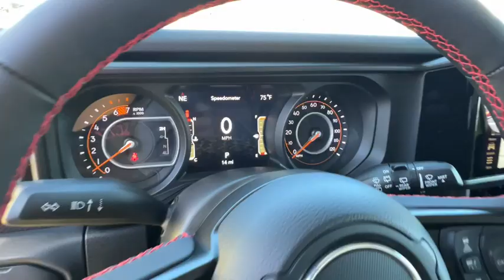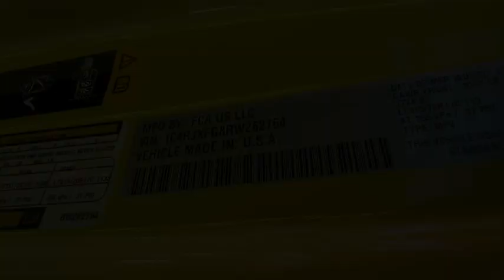2024 Jeep Wrangler Carson City, Dayton, Reno, Lake Tahoe, Carson valley, Northern Nevada, NV 24W4069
High Velocity New 2024 Jeep Wrangler 4-DOOR RUBICON available in Carson City, Nevada at Carson City Dodge Jeep. Servicing the Dayton, Reno, Lake Tahoe, Carson valley, Northern Nevada, NV area.